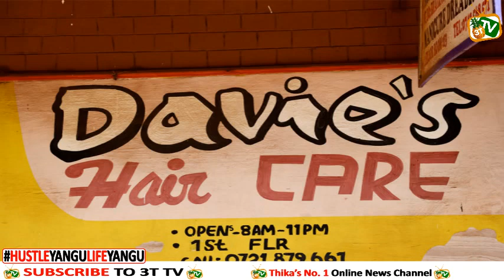HUSTLE YANGU: My journey into the hair & beauty industry - Davie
He is probably Thika's most known hair & beauty guru. He has trained so many people and handled so many celebs and public figures.